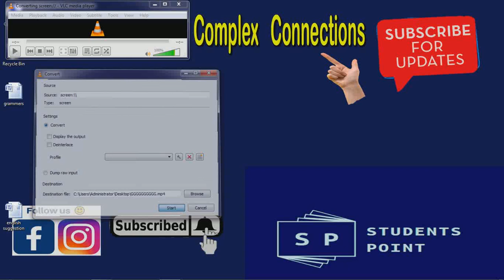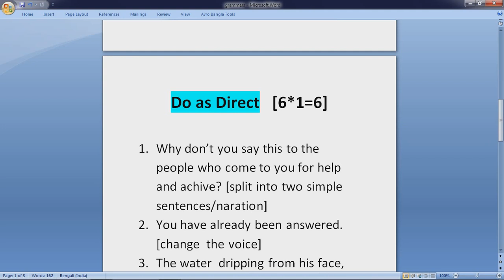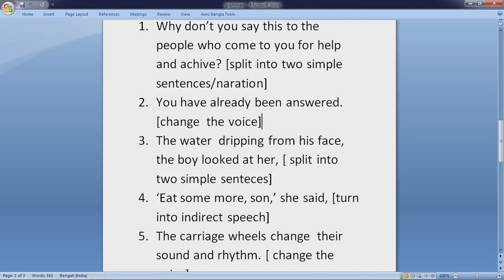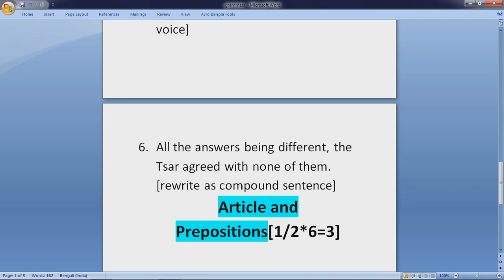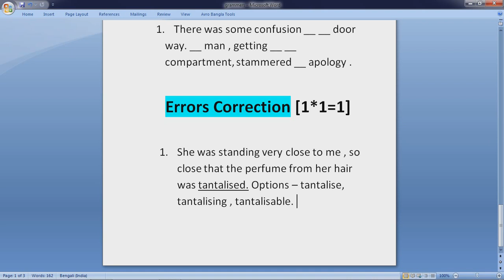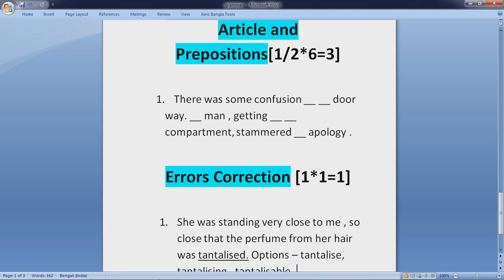HS English Grammer Suggestion-2019(WBCHSE)Last Minute | Don't Miss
বন্ধুরা এই ভিডিও তে  আমি তোমাদের English Grammer র খুব important কিছু প্রশ্ন নিয়ে আলোচনা করেছি । যেগুলো ২০১৯ উচ্চমাধ্যমিক পরীক্ষায় আসতে পারে ।  সব important question আমি তোমাদের last minute suggestion এ দেয়েদিলাম , তোমরা এই সব question ভালভাবে solved করে যাবে ।

I hope this video was useful for all computer users. Cheers .
                                                  Shovan

Gadget & Equipment I use to my videos ….